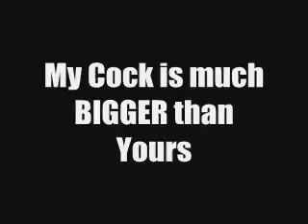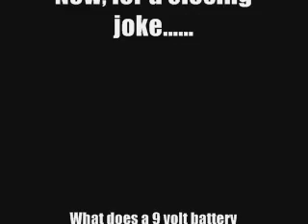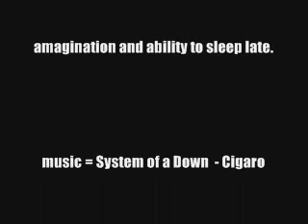tilt table game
a game that has frustrated me for weeks. my sister gave me the thing for a gift. as it turnes out, it is possible to finish.